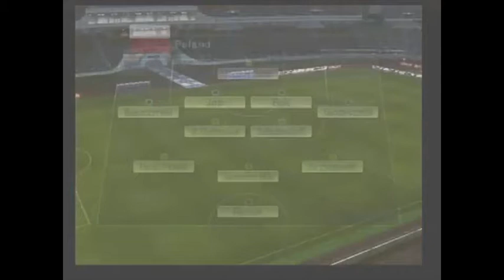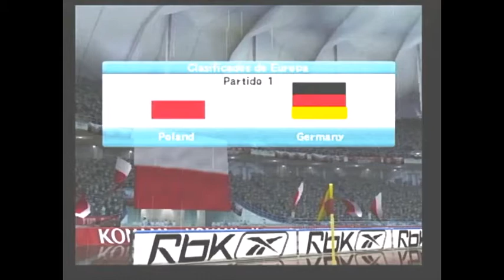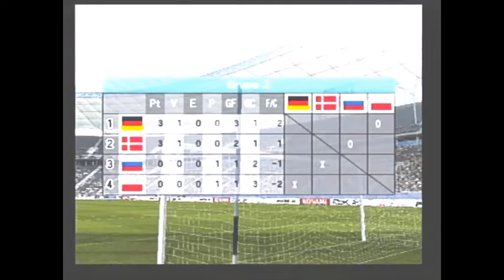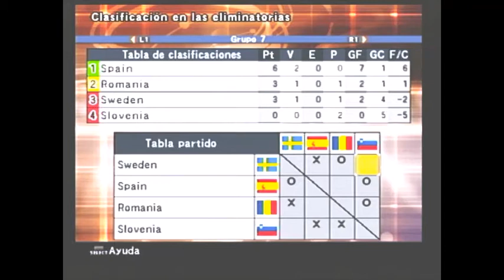Liga Máster PES6 - Temp/103. Cap/08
Arranca la carrera por estar en la fase final de la Copa del Mundo FIFA que se celebrará a finales de 2010 en Sudáfrica.